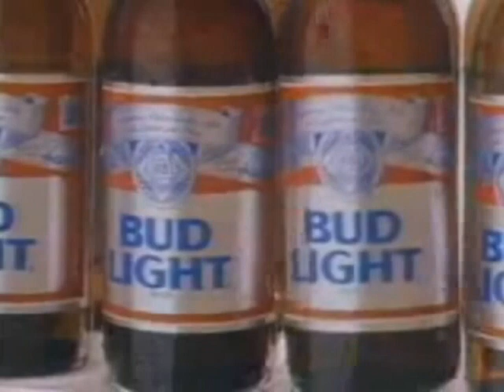Familiar Faces #18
History's greatest booze hound.